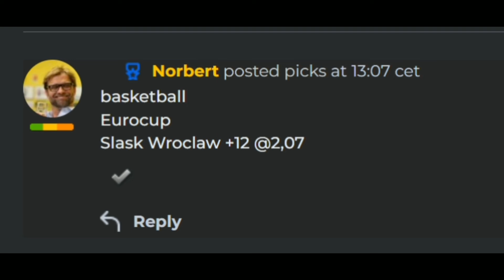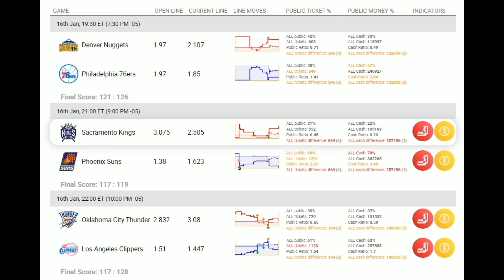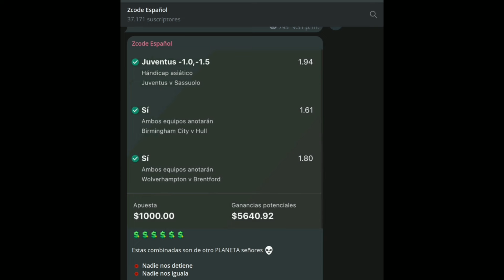Pronósticos Deportivos para hoy MIERCOLES 17 de enero 2024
¡Bienvenidos al vibrante universo de ZCode, donde cada día es una nueva oportunidad para triunfar en las apuestas deportivas! En nuestro blog de pronósticos deportivos en YouTube, nos sumergimos en la emoción de la Copa del Rey de España, ofreciendo análisis detallados y selecciones estratégicas elaboradas por nuestros expertos.

Nuestro equipo de especialistas ha dedicado tiempo y esfuerzo para proporcionarte análisis fundamentados que te guiarán en tus elecciones. Pero eso no es todo; para llevar tus apuestas al siguiente nivel, te ofrecemos acceso exclusivo a nuestras herramientas premium.

¿Listos para mejorar tus apuestas en la Copa del Rey? Únete a la comunidad ZCode y desbloquea el acceso a nuestras herramientas premium, diseñadas para brindarte una ventaja estratégica y maximizar tus posibilidades de éxito. Desde análisis tácticos hasta herramientas analíticas avanzadas, ZCode está aquí para elevar tu experiencia de apuestas.

Sintoniza nuestro canal de YouTube, sumérgete en los análisis de nuestras selecciones y descubre por qué ZCode es la elección de aquellos que buscan el éxito en las apuestas deportivas. ¡Hazte miembro de la comunidad ZCode y lleva tus apuestas en la Copa del Rey a nuevos horizontes!

El equipo de Pronosticadores ZCode ⚽💰🔥

¡Recuerda!
Deja tu Like y comentarios
🏆 ¡Mucho éxito!